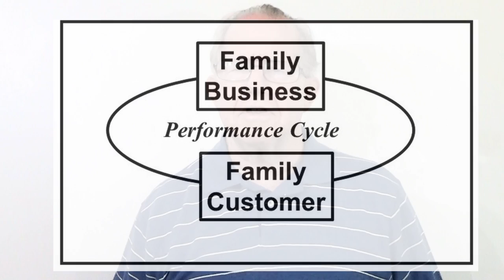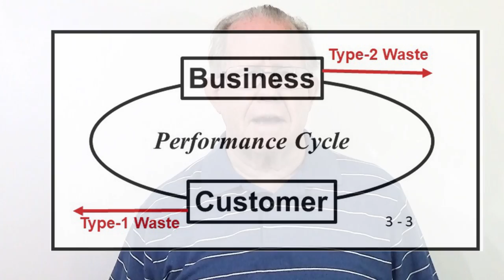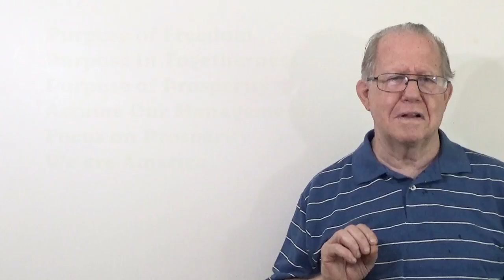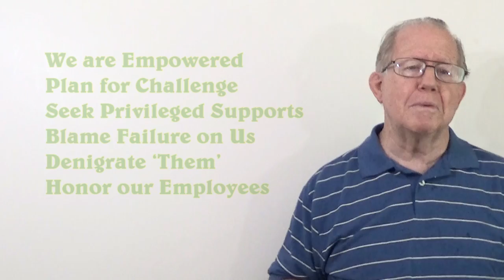Unizor - Power 4 You - Performance Measures #10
We measure management performance as how much it costs to gain performance through those who do performance.  That is the easy effort.  The challenge is that privileged leaders do not believe this measures management.

In this, we have a history of the result of pushing performance off as something other employees are hired to do.

There is great potential for value in the consistency of corporate leader response to performance improvements.  It is historical; and it is with us today.  It is redirection from the very subject of performance.  It is avoidance, it is action based on goals and objectives in open denial of the value of performance.

For the student, it is foundation knowledge.  This provides good
expectation of how privileged leadership is going to respond to change potentials.  For empowerment, that is an important element of planning and managing improvements.